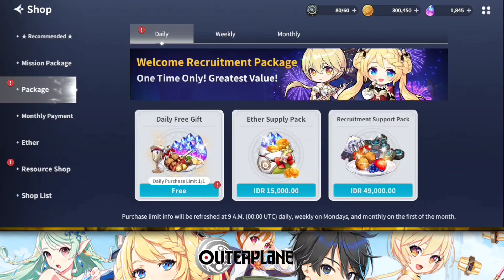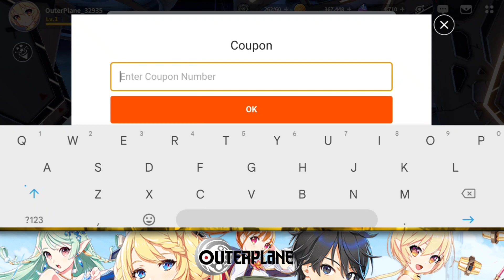PEMBAHASAN GAMEPLAY OUTERPLANE, COUPON CODE DAN GACHA RATE | OUTERPLANE INDONESIA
COUPON CODE :
PLAYOUTERPLANE1
PLAYOUTERPLANE1
OUTER1ST
LISHAGIFT
OUTERGAME30
OUTER1STPLANE

Size : 3.73 GB
Language : English
Voice Language : Japan
Support saya dengan Transfer (QRIS) / GOPAY / OVO / OVO POINT / LINK AJA / DANA? Klik LINK berikut :
Device : MI 10T PRO
- Spec -
Chipset : Qualcomm SM8250 Snapdragon 865 (7 nm+)
CPU        : Octa-core Max 2.84GHz
GPU        : Adreno 650
Ram        : 8.00 GB
Screen Recorder :
1) Glip
Editing Software :
1) CapCut
2) PixelLab
3) PicsArt
4) PhotoRoon

Saya membutuhkan support kalian untuk membangun channel ini menjadi lebih baik. jangan lupa Bahagia Itu Sederhana ^•^